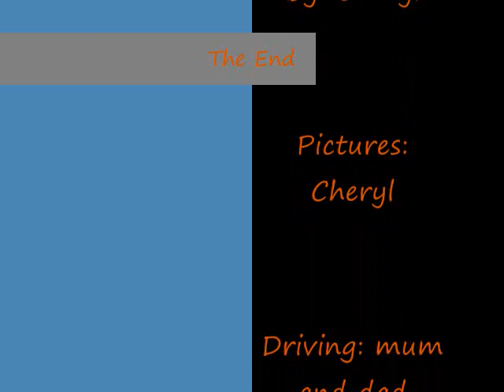san diego summer 07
this is san diego with my family and godsister. we took a crapload of pics so i made this to organize them